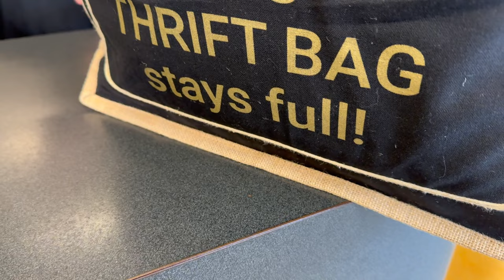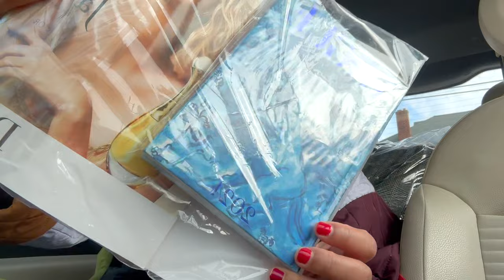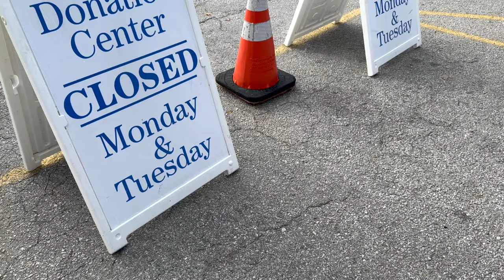VLOGMAS XIII • SMH AIR FRANCE • TARGET TRAVEL SKINCARE • Marital￼ Affairs • HOLIDAY DRINKS • ODOR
Bonjour mes amies! It's been a crazy day. I had to share this vlog with you because things got a bit wild at the airport.  Can you believe it? I had to throw away almost everything in my personal items, including my favorite travel tripod and Chanel and MFK some cosmetics. It was a mess.

So, I decided to head to Target to pick up some essentials. I take you along on my vlogmas routine, sharing random moments and answering questions from mes amies. No heavy edits this time, because "ain't nobody got time for that."

In Target, I browse through the aisles, chatting about random memories and discussing items I need to restock. I even shared a funny conversation I had with my messy cousin about a past trip to London where she was so hot that she had to bathe in a public washcloset.

Later, I visit the dry cleaner and have a hilarious "girl-math" moment negotiating a deal. Finally, I head home to pack, show you the items I bought, and update you on some client calls and personal shopping experiences. It's a busy day, but I'm grateful for your support and those cappuccinos you've been sending my way. They really make a difference.

Thanks for being part of this community, and I can't wait to share more of my vlogmas journey with you.